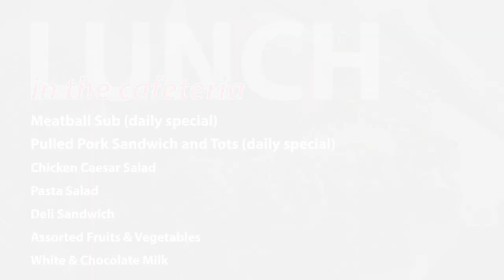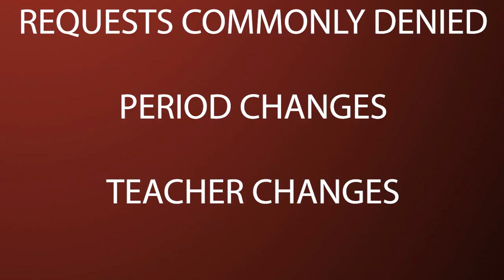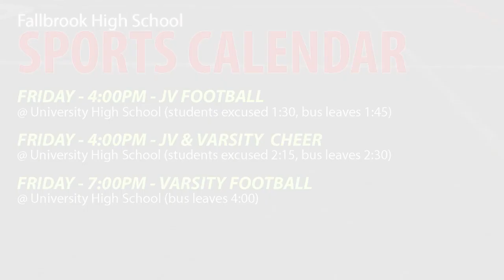08 16 2022 FUHS NEWS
Fallbrook Morning News

Intro Drone Footage
Declan Nolan
Robin Hinchliff
Karli Korszeniewski

Good Mornings
Sebastian Cerrato
Madi Williams
Andrea Bailon

Interstitials
Madi Williams
Sebastian Cerrato
Andrea Bailon

Pledge
Jesus Perez Sanchez
Miguel Salgado
Skye Kressin
Karla Pacheco

News
George Herring

Counseling News (class changes, TA, etc...)
Alydia Han

GO WARRIORS!!!